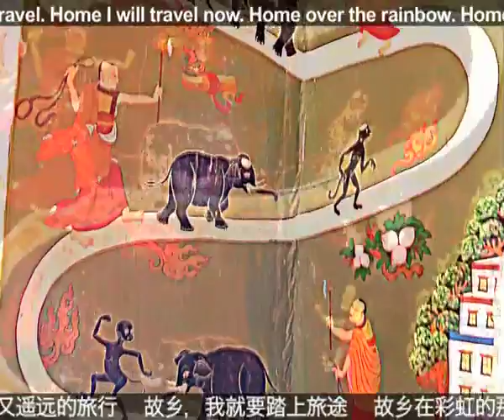In the Heights 12 Amerindian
In the Heights - A Video by Alfred Banze